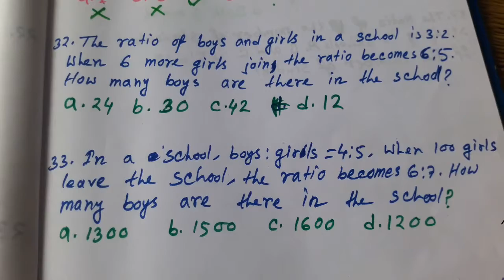R. S. AGGARWAL ALL CHAPTER SOLVED. PART 2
This is the part 2 of R.S. AGGARWAL MATH SERIES...